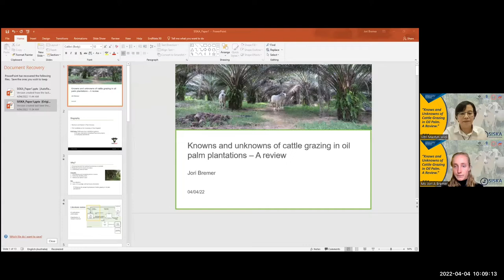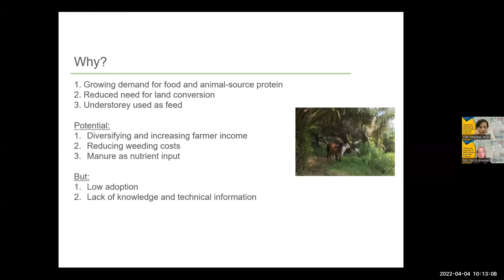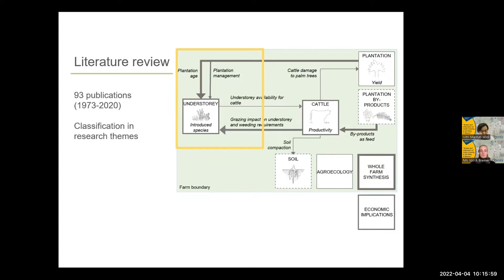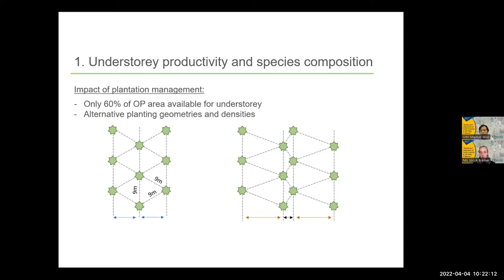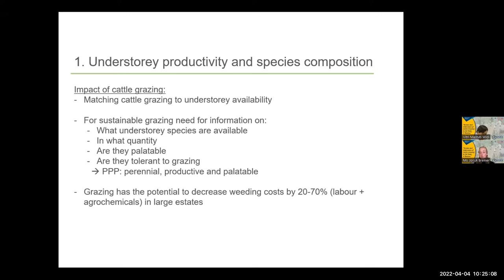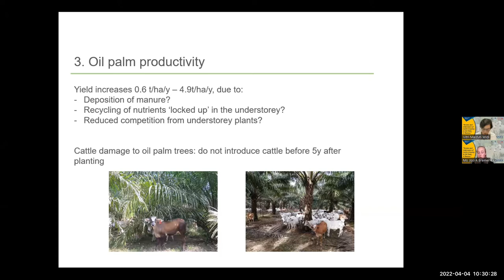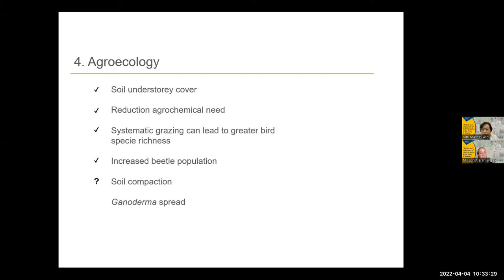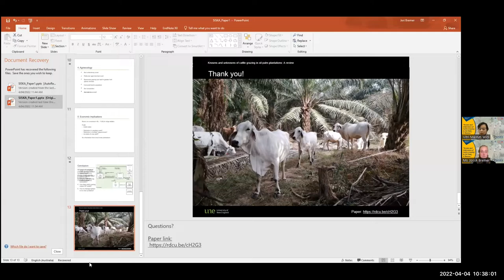Guest Lecture MBKM SISKA : “Knows and Unknowns of Cattle Grazing in Oil Palm. A Review.”